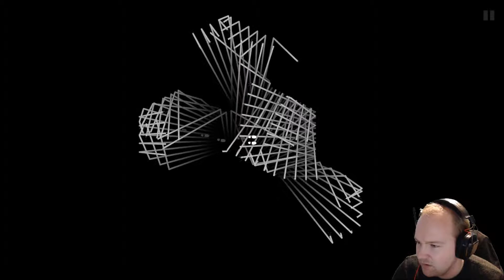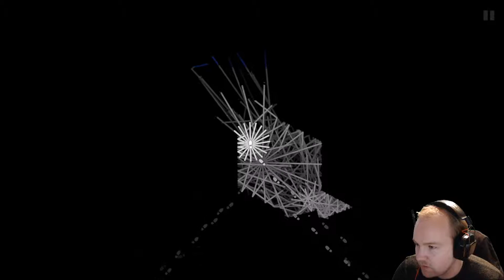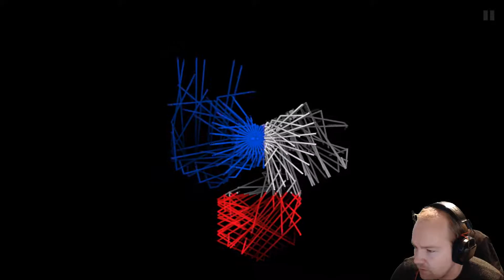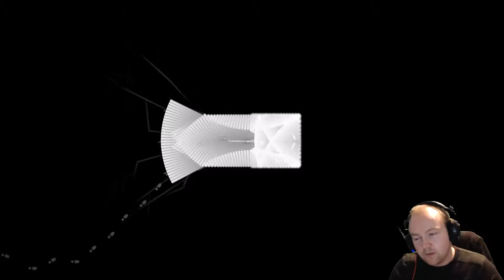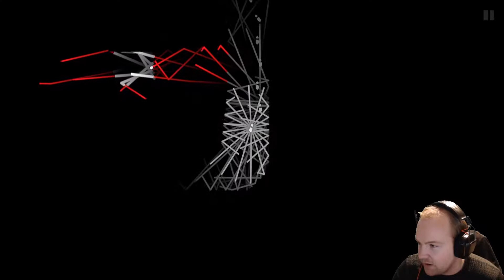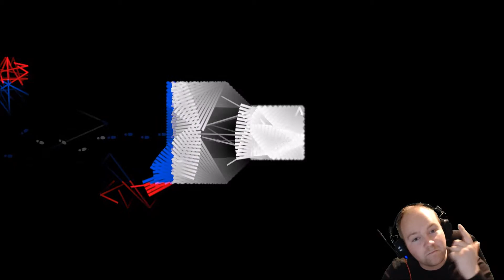Dark Echo | The Light Is Guiding Us [Part 2]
Is there an end to the darkness! We need more light to guide us.